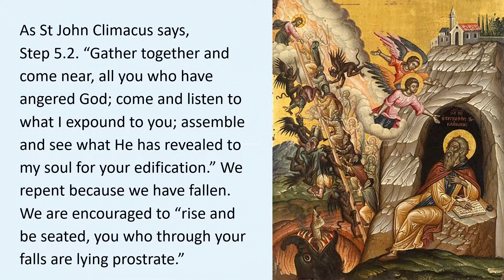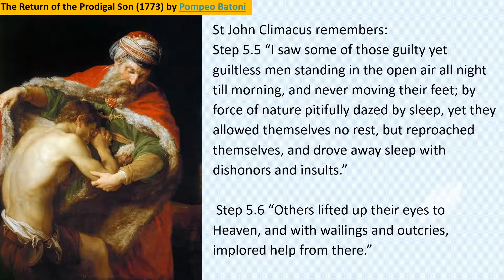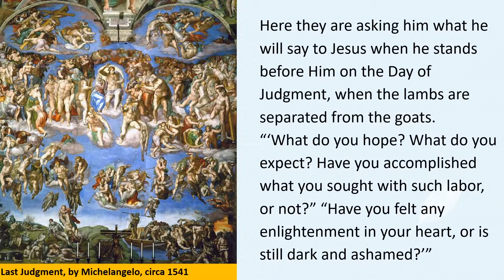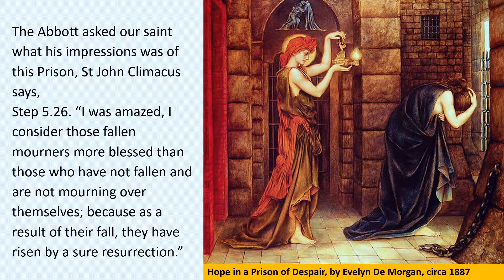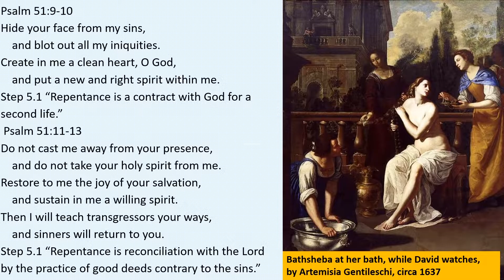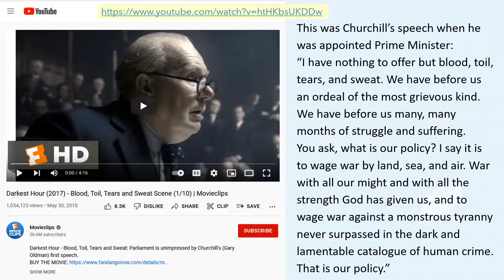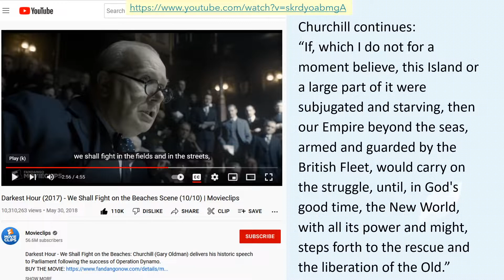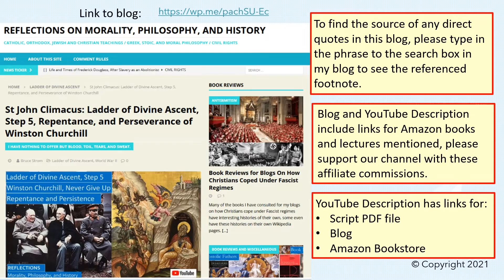St John Climacus On Repentance, and the Perseverance of Winston Churchill’s Wartime Speeches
St John Climacus composed the Ladder of Divine Ascent, a guidebook for beginning monks on how to live the monastic life.  The Ladder of Divine Ascent consists of thirty rungs, one for each year of the life of Jesus before he started His ministry on Earth.  The fifth rung is the run of Repentance, and we must persevere in our repentance and forgiveness to climb the Ladder of Divine Ascent, the same perseverance Winston Churchill encouraged in his World War II speeches to fight the evil Nazi regime of Hitler, evil that can never be tolerated, even if it cost Britain her British Empire.

We also discuss:
• The Parable of the Prodigal Son.
• Repentance in monasticism.
• The Prison of Repentants.
• Facing Jesus on the Last Judgment.
• Sins against the Holy Spirit.
• Avoiding despondency and despair.
• Penitential Psalm 51, sung by King David repenting of his sin with Bathsheba.
• Speech by Winston Churchill bidding us to never give in, in our fight against evil and the Nazi regime.
• Winston Churchill speeches promising only blood, toil, tears and sweat, and bidding us to fight on the beaches, with growing resolve.
• Our modern-day Churchill, Ukrainian President Volodymyr Zelenskyy.
• Professor Rufus Fears on how Winston Churchill always lived according to a moral compass.
• Commentaries by Father John Mack and Father Vassilios Papavassiliou.

John Climacus: The Ladder of Divine Ascent (Classics of Western Spirituality)
John Climacus: The Ladder of Divine Ascent, Blue Hardcover
Ascending the Heights: A Layman's Guide to The Ladder of Divine Ascent Paperback, by Fr. John Mack
Thirty Steps to Heaven Paperback, by Vassilios Papavassiliou